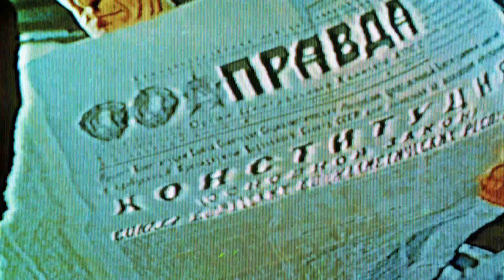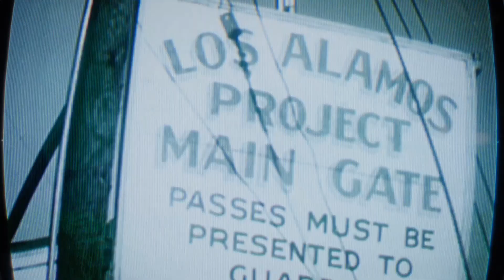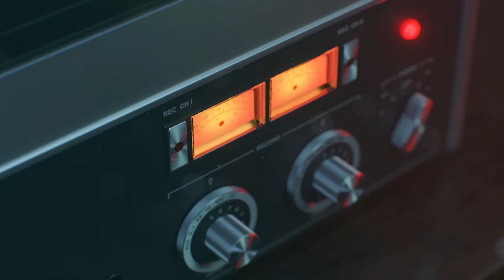CALL OF DUTY BLACK OPS COLD WAR Gameplay Walkthrough Part 1 Campaign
Hey guys/girls! Today I'll be playing Call Of Duty Black Ops ColdWar. which will be a Campaign FULL GAME with No Commentary.

1:45   Now Where Left To Run "Unhappy Landing"
10:25 Turkey Trabzon Air Field "Another successful landing"

ABOUT MY CHANNEL:
Hi! I’m Gamer1 am. On my channel, you will find anything related to game play and gaming. I love sharing tips and tricks and good finds, with you guys as I experience them myself.

Feel free to add me on Instagram Facebook search for gamer1 am

If your interested in chatting and playing against each other lets hook-up